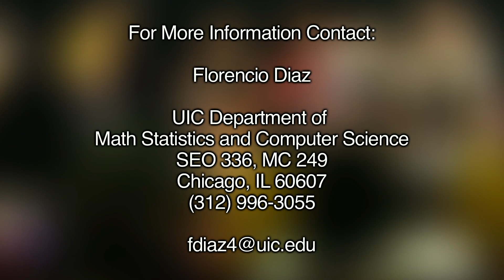UIC Summer College - Math Workshop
Information about the Summer Enrichment Math Workshop at UIC.